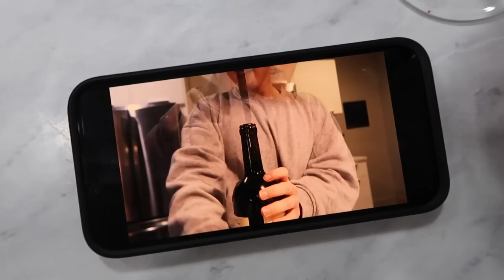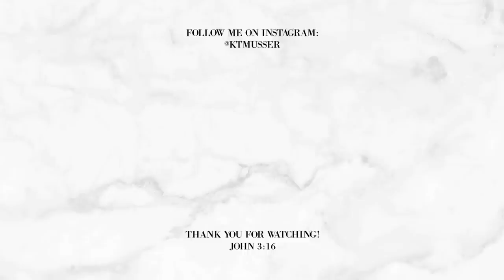A FEW DAYS IN MY LIFE: trying the shark flexstyle, errands, target haul, wine & pizza date night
OPEN FOR LINKS
- Shark Flexstyle

(Sunglasses, Gold Hoops, Cleaning, filming equipment, coffee glasses, workout clothes, etc. linked here!)